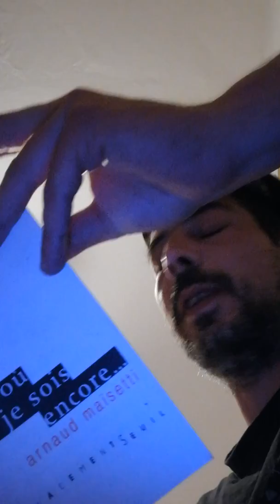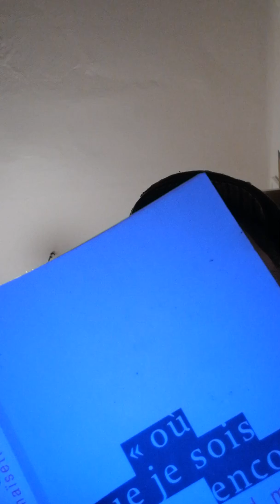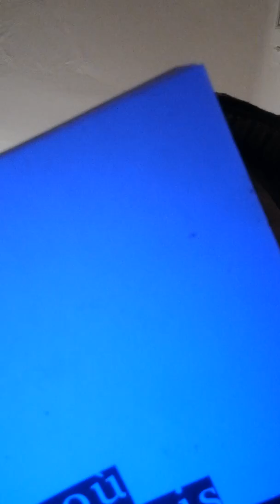Lecture "où que je sois encore" * Arnaud Maïsetti (Seuil, 2008)